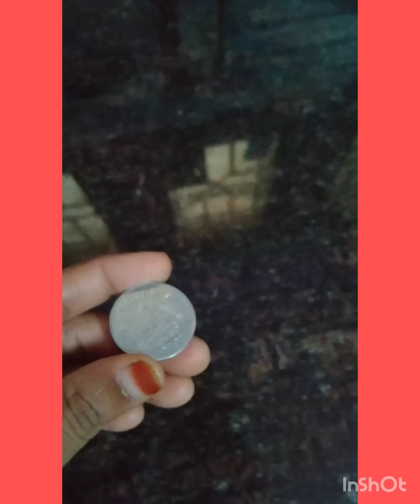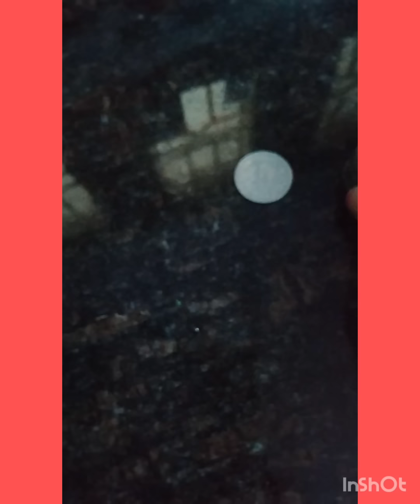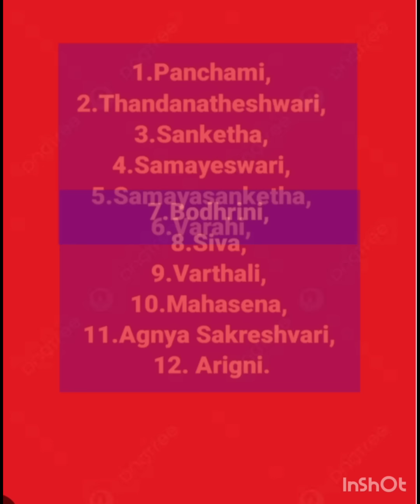ஆஷாட நவராத்திரி கலசம் வைக்கும் முறை Aasahada navarathri/வராஹி நவராத்திரி/ varahi navaratri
ஆனிமாத அமாவாசைக்கு மறுதினம் தொடங்கி அடுத்த ஒன்பது நாள்களும் நவராத்திரி விழாவாகக் கொண்டாடப்படும். இந்த நவராத்திரிக்கு உரிய தேவி வாராஹி அம்மன்

வார்த்தாலி என்று அழைக்கப்படக்கூடிய வராஹி, ஸ்ரீ லலிதா பரமேஸ்வரியின் படைத் தலைவிகளில் ஒருவராக விளங்கக் கூடியவள். அளப்பரிய சக்தி கொண்டவள். வேண்டுவோருக்கு வேண்டுவனவற்றை உடனடியாக அருளுபவள்.

வாழ்வில் ஏற்படக்கூடிய எதிர்ப்புகளை நீக்குபவள். விவசாயம் சம்பந்தமான தொழில்களில் லாபம் பெருக அருள்புரிபவள். வீடு, நிலம் சம்பந்தமான விஷயங்களில் வெற்றிகளை அருளுபவள். இல்லம் எனும் வீட்டில் என்றும் தானியங்கள் நிறைந்திருக்கச் செய்பவள். மிக விரைவில் பலன் அளிக்கக் கூடியவள்.

ஆஷாட நவராத்திரியின் ஒவ்வொரு நாளிலும், ஸப்த மாதா தெய்வங்களையும், அஷ்ட மாத்ருகா தெய்வங்களையும், வழிபாடு செய்வதும், எட்டாம் நாளில் வராஹி  தேவியைப் போற்றுவதும் வளமான வாழ்க்கையை நல்கும்.

ஆஷாட நவராத்திரி2013
விரதத்தின் மகிமை
youtu.be/ocZ6YSWzqKA
நமது சேனலை Instagram மூலம் தொடர 👇👇 கிளிக் செய்யவும்

varahi Amman